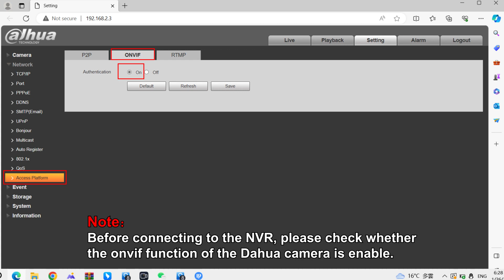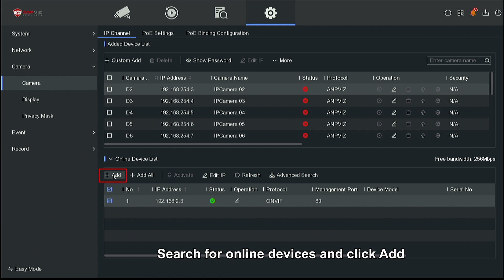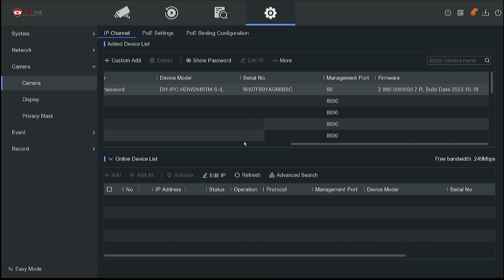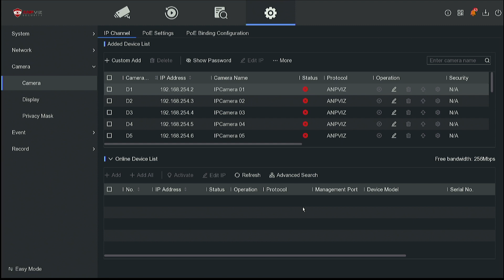How to Connect Dahua or Others Onvif PoE Camera to Anpviz H/HK Series or Hikvision NVR